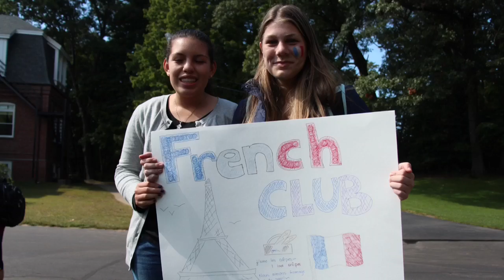2014 Clubs Fair at CH-CH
Take a look at the different clubs started by students at Chapel Hill-Chauncy Hall School's Clubs Fair.

Shot and edited on an iPad by Media Intern Jackie I. '15.

Located 10 miles from Boston, Chapel Hill-Chauncy Hall is a small, coeducational college preparatory school dedicated to teaching the way students learn.